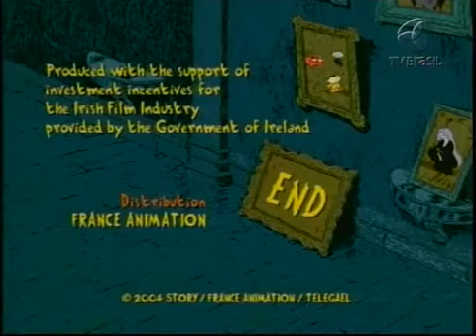O Pequeno Vampiro Episódio 8 As Cem Mil e uma Noites